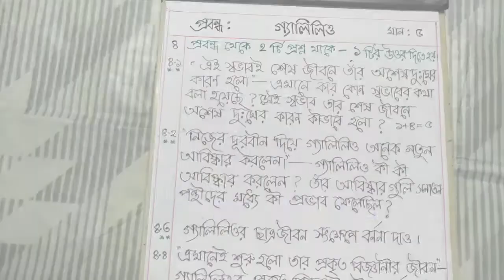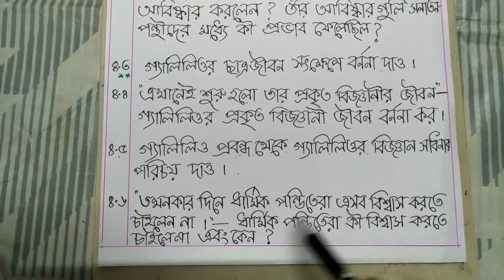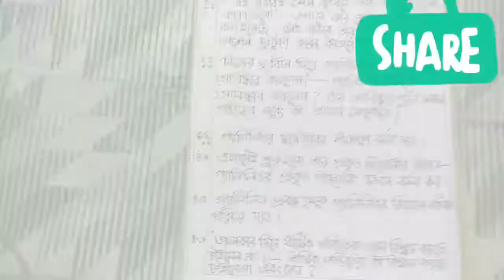BANGLA SUGGESTION PROBANDHA CLASS--11